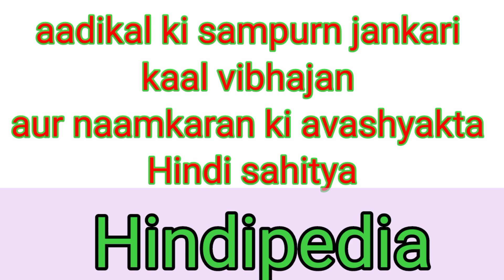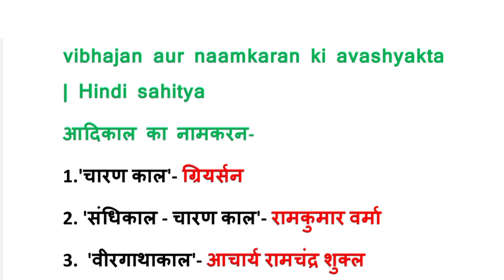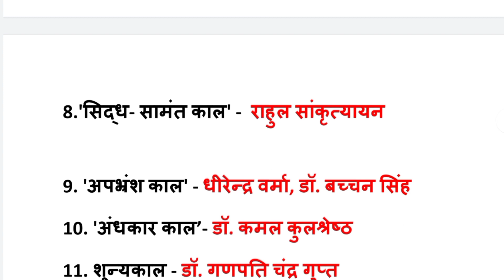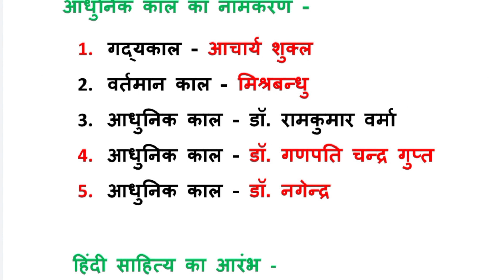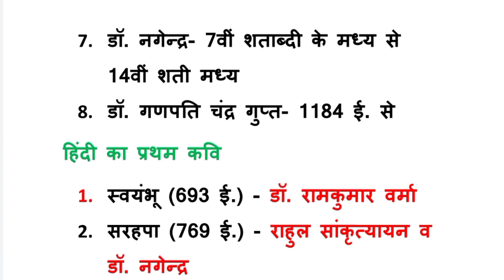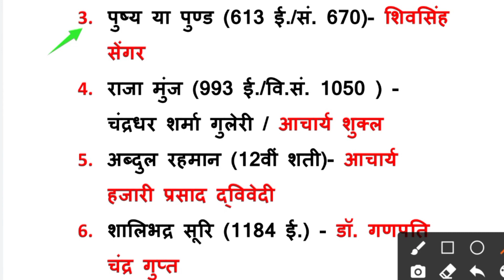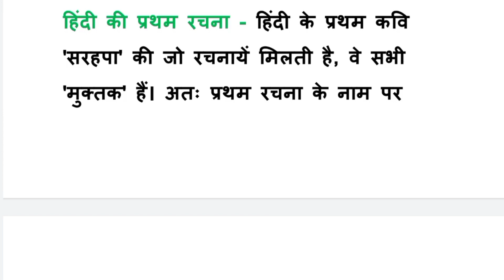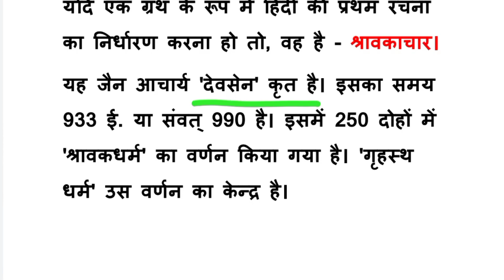aadikal ki sampurn jankari | kaal vibhajan aur naamkaran ki avashyakta | Hindi sahitya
Highlights
@Subject : आदिकाल हिंदी साहित्य प्रश्नोत्तरी
@Chapter : आदिकाल महत्वपूर्ण प्रश्न
@Topic Name: aadikaal

About this video :
नमस्कार दोस्तों  Hindipedia Channel में एक बार फिर से आप सभी का अभिनंदन ! मैंने इस वीडियो में  आदिकाल से परीक्षाओं में पूछे जाने वाले महत्वपूर्ण प्रश्नों का अभ्यास बताया है ,जो परीक्षा के लिए बहुत ही महत्वपूर्ण है  इस वीडियो को अंत तक देखिएगा ।  चैनल के प्लेलिस्ट को भी देखना मत भूलिएगा । धन्यवाद !